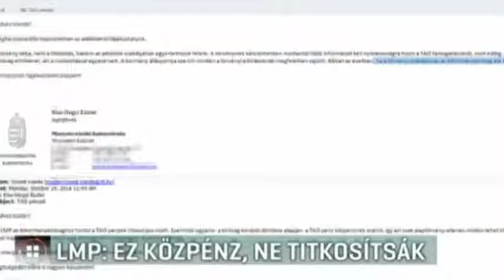LMP: ez közpénz, ne titkosítsák - RTL Híradó 16.10.24.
Az  LMP az Alkotmánybíróságon támadná meg azt a törvénymódosítást, amely végképp titkosítaná az adókedvezmény formájában osztogatott állami pénzeket.